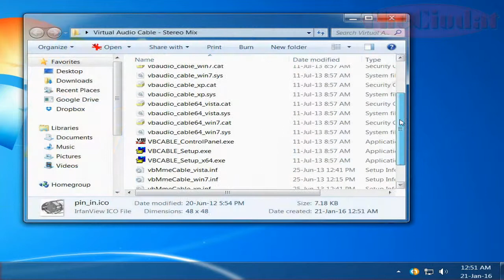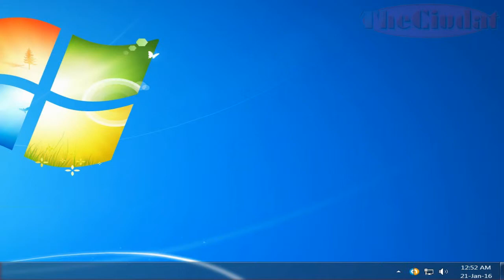Stereo mix audio recording on Windows 7+ easiest working method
How to enable stereo mix audio recording on windows 7 and later